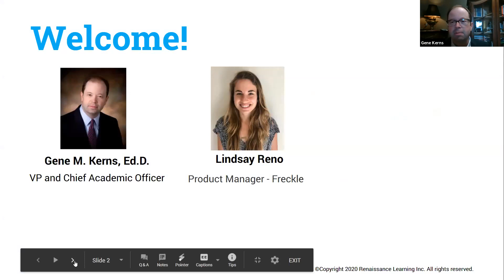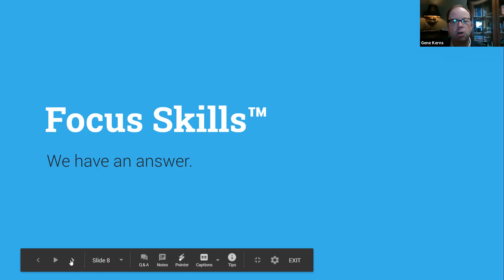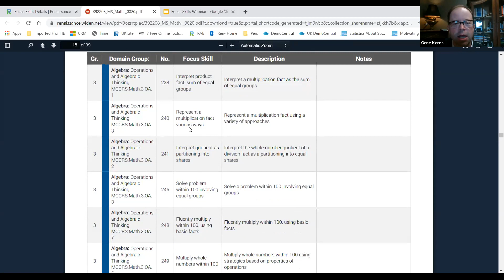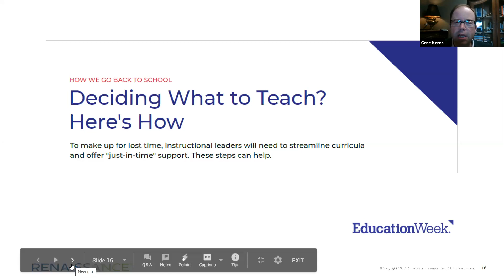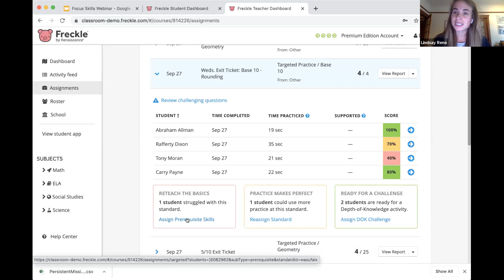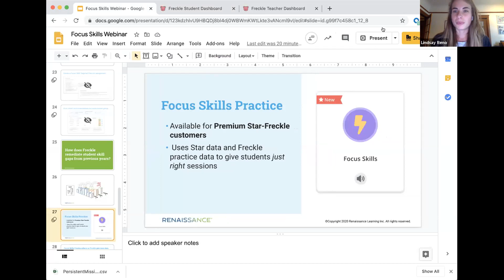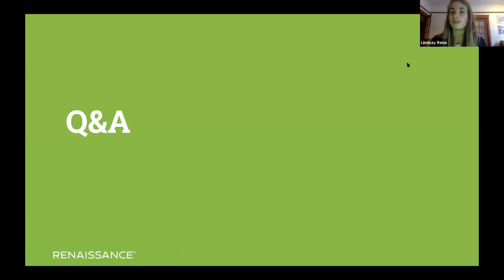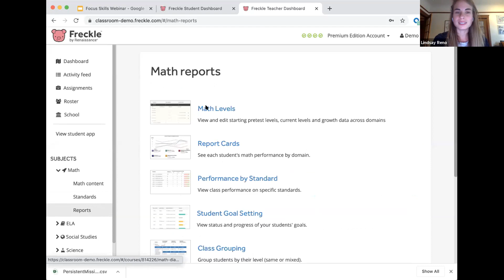Webinar: Combat Learning Loss with Freckle to Optimize Student Growth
Knowing the essential math skills to focus on helps combat learning loss. With the current school year underway, where do we focus our academic efforts? Whether we are delivering instruction remotely or in-person, which essential math skills should we target?

Watch this webinar to learn more about Focus Skills and a practical approach to increase student engagement and growth, whether that’s remote, in your classroom, your building, or across your district.